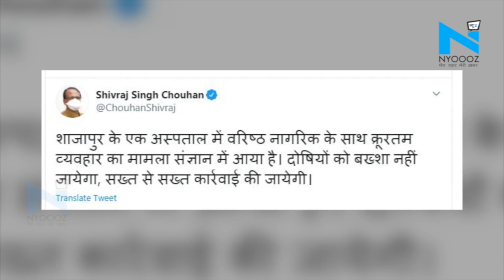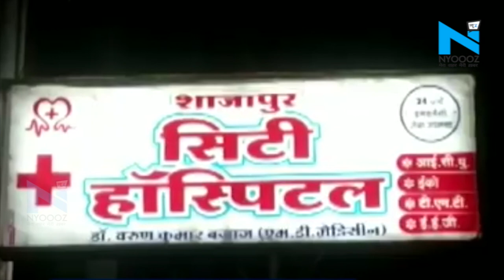Shajapur: Bill जमा नहीं करने पर 80 साल के बुजुर्ग को bed से बांधा, Video Viral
देश में कोरोना का संकट बढ़ता ही जा रहा है..ऐसे में इसी बीच मध्य  प्रदेश से एक प्राईवेट हॉस्पिटल में मानवता को शर्मशार कर देने वाली हरकत सामने आई है। सोशल मीडिया पर एक बुजुर्ग व्यक्ति का बेड से बंधे होने का वीडियो वायरल होते ही हंगामा मच गया है।